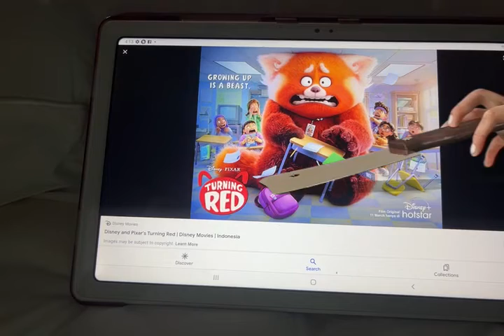I think the hand got revenge on all the turning red characters ?￼